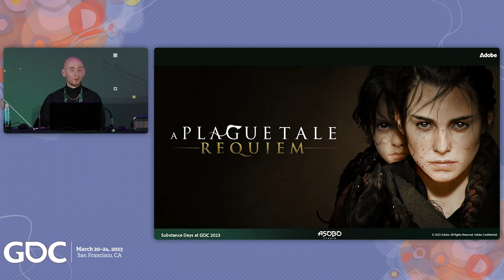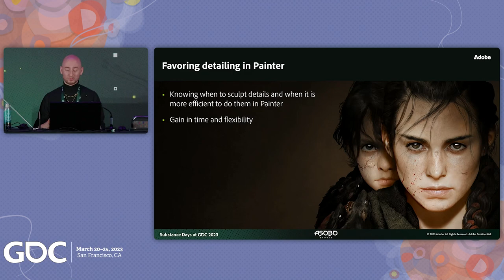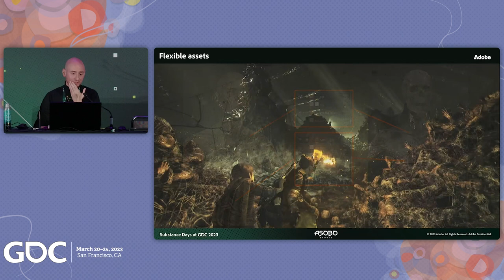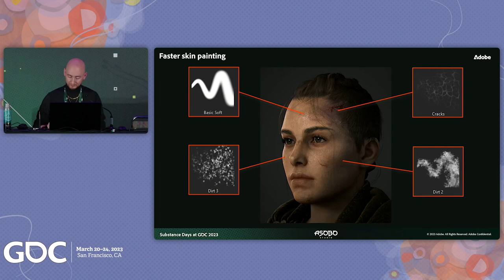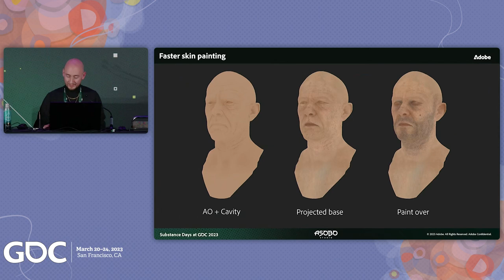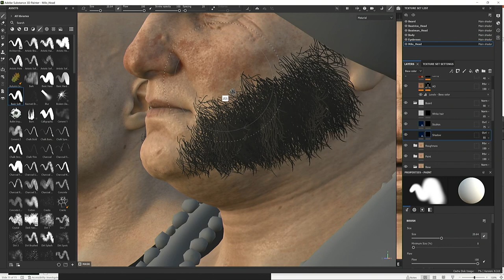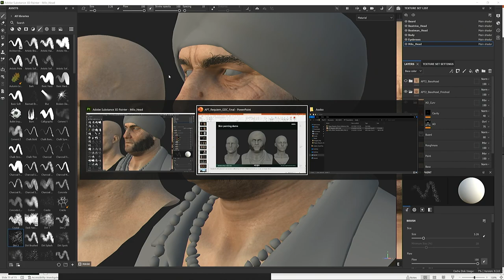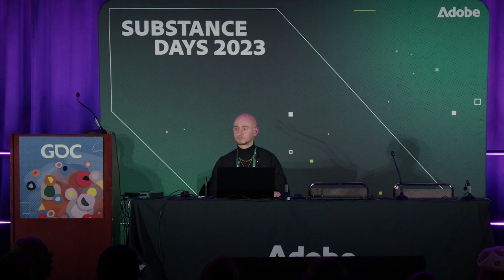A Plague Tale: Requiem: Making AAA Characters" | Substance Days at GDC 2023 | Adobe Substance 3D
Loïc Paulus, Senior Character Artist at Asobo Studio, will present the creation process of the characters of A Plague Tale: Requiem, an AAA game, and talk about how Substance 3D Painter was used to produce these characters quickly within a limited team of two character artists. He’ll walk through different techniques with Painter, such as how to speed up skin painting and details, and how the 3D Assets library was leveraged in the process.

Speaker:
▪︎ Loïc Paulus, Senior Character Artist, Asobo Studio

Substance Days 2023 at GDC: "A Plague Tale: Requiem: Making AAA Characters" | Adobe Substance 3D